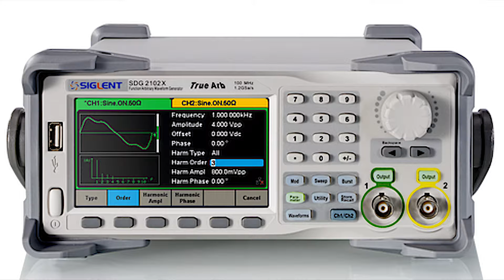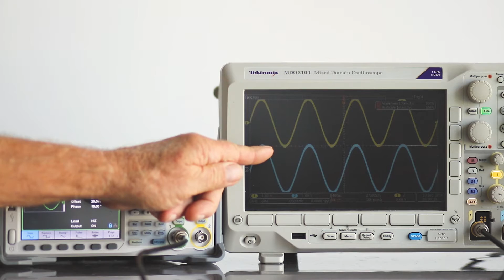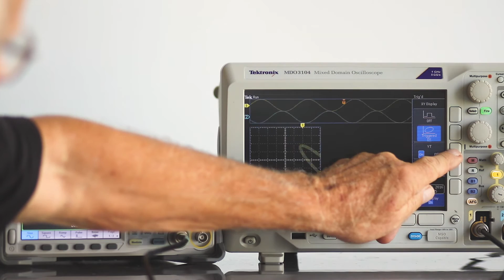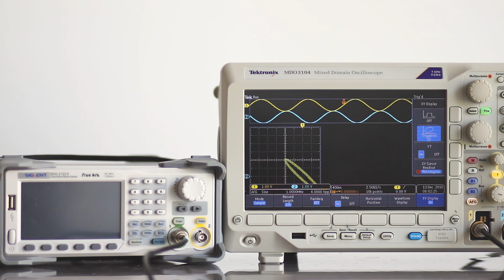Signals from Siglent Arbitrary Waveform Generator Displayed in Tektronix Oscilloscope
Two high-end test instruments are connected to display waveforms and Lissajous patterns.

TRANSCRIPT:

Hi and welcome to our 56th Test and Measurement video. Today we’ll do one of my favorite things in the world of electronics, and that is to connect two products by different manufacturers and see them work in concert. Both very high quality instruments.

Siglent’s SDG2122X arbitrary waveform generator and the Tektronix MDO3104 oscilloscope are mirror images of one another in the sense that the Siglent waveform generator synthesizes and outputs internal or user-created waveforms while the Tektronix inputs and displays these signals. It also contains an internal arbitrary function generator, which we will be using today in conjunction with a waveform from the Siglent instrument. Both of these hookups use simple BNC cables, which are supplied along with the machines or can be obtained locally.

The Siglent arbitrary waveform generator has two outputs, one of which is connected via BNC cable to the Tektronix oscilloscope’s analog channel one input.

For the second signal, we have used the same type of cable to go from the arbitrary function generator port on the back panel of the oscilloscope to the analog channel two input on the front panel.

The Siglent arbitrary waveform generator has output switches for the two channels, so we need to make sure that the correct output is toggled on. Similarly, in the oscilloscope the channel one switch has to be turned on. Depending on what was last done in the oscilloscope, we may need to press Autoset to get a coherent display.

And there it is – a waveform created in the Siglent arbitrary waveform generator and conveyed to the Tektronix oscilloscope. Pressing waveform in the Siglent, we see the library of six internally generated waveforms plus the point of departure for user-defined arbitrary waveforms. We’ll go back to sine and bring up the sine wave that is internally generated in the Tektronix oscilloscope. Finally, we need to adjust the frequency of the Tektronix sine wave, so that the two are the same. To do this, press AFG in the oscilloscope, then the Waveform Settings soft key. In the Siglent instrument, the frequency is 1 MHz. To make the frequency of the Tektronix sine wave the same, you can use Multipurpose Knob a to run it up from 100 KHz, but it is always easier to use the keypad. Since the frequency is currently highlighted, just press 1 followed by Units, which is MHz. Now the frequencies of the two waveforms are in agreement. Press Autoset and Menu Off to get a good display. Notice that there is a frequency drift causing a slowly changing phase angle of the Tektronix sine wave with respect to the Siglent sine wave. This is very slight when you consider that the two waveforms are oscillating a million times per second.

Now it’s going to get even more interesting.

Press Acquire, and in the menu that comes up below the display, press the soft key associated with XY Display. In the submenu to the right of the display, select Triggered XY. In the small display at the left is the Lissajous pattern for two sine waves. If you want to see exactly what is happening, toggle YT On. Now the conventional two-channel time domain display and the XY display are shown in split-screen format. This makes clear some aspects of a Lissajous pattern.

You can see that when the two waveforms become exactly in phase, the Lissajous pattern is comprised of a straight diagonal line that begins at the upper right corner and descends to the lower left corner. When the two sine waves are 180 degrees out of phase, the Lissajous pattern is a straight diagonal line that begins at the upper left corner and descends to the lower right corner. When the two signals are 90 degrees and 270 degrees out of phase, the Lissajous pattern are perfect circles that subsequently decompose into the straight diagonal lines.